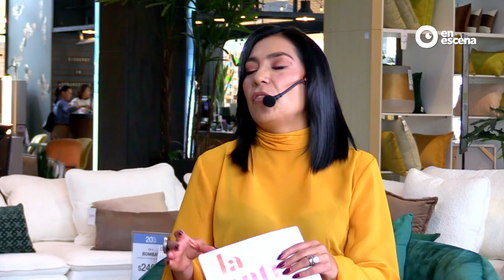Roberto Maldonado "Colineal es como un hijo, que cada vez crece más"| EnEscena.Ec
El que no arriesga no gana y eso es Colineal
Mira la entrevista completa de Roberto Maldonado en La Entrevista con Lore Chérrez

Gracias al apoyo de:

📍 Locación: TRYP by Wyndham Zahir Cuenca.
 🎥 Productora Audiovisual: QUNA
📸 Fotografía: Danisao.Photos
👠 Vestuario: Crystal, boutique-spa
💄Make Up & Hair: Priscila Alvarado MUA

¿Más contenido que te suma?